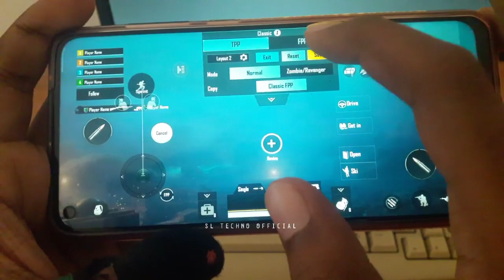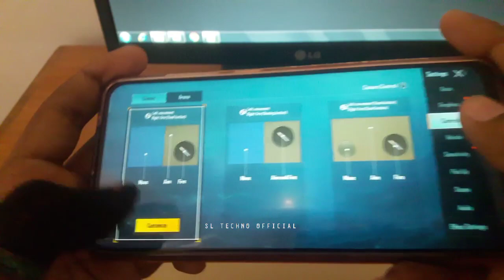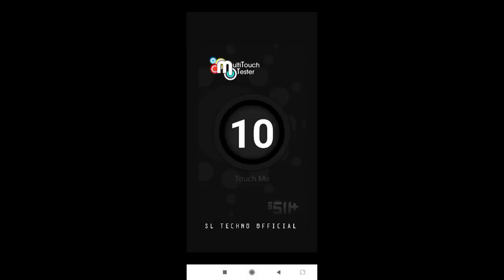𝟒 𝐅𝐢𝐧𝐠𝐞𝐫 𝐏𝐫𝐚𝐜𝐭𝐢𝐜𝐞 𝐄𝐚𝐬𝐲 𝐖𝐚𝐲 🔥🔥 𝐏𝐮𝐛𝐠 𝐌𝐨𝐛𝐢𝐥𝐞 𝐒𝐢𝐧𝐡𝐚𝐥𝐚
In this video about pubg mobile Pro tips and tricks..

A Remember to turn POST NOTIFICATIONS ON so you NEVER miss a video!

00:00 - Intro
00:26 - 4 Finger Importants
02:15 - My Story To Practice 4 Finger 😉
02:37 - Check Your Device Multi Touch
03:08 - 4 Finger Layout Settings
04:00 - 4 Finger Training Method
05:51 - Outro

                                  --- Links ---

                           --- About My Spec ---
I Am a Mobile Player - 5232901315
Device - Redmi Note 9
Ram    - 4gb
Chipset - Mediatek Helio G85
Pubg Mobile Graphics - Smooth + Extream

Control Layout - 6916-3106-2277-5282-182